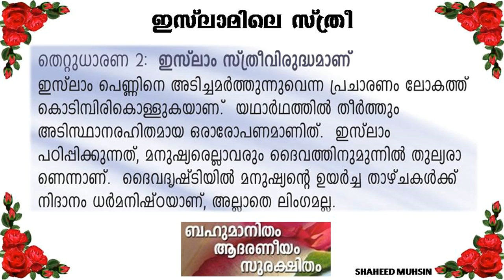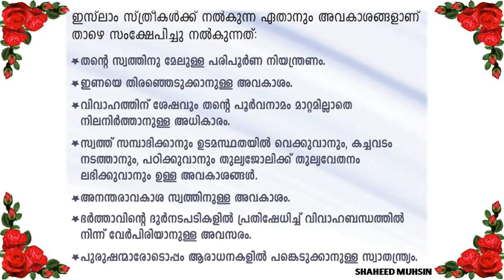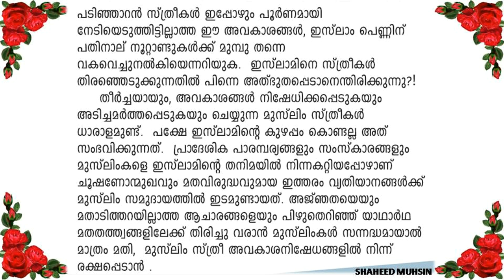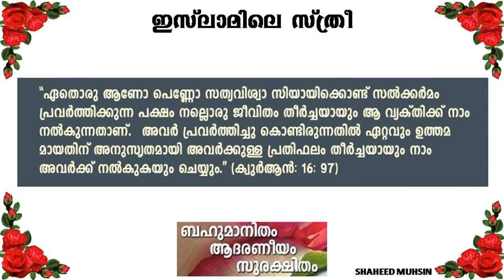ISLAMILE STREE (WOMEN IN ISLAM) ഇസ്ലാമിലെ സ്ത്രീ അവകാശങ്ങൾ